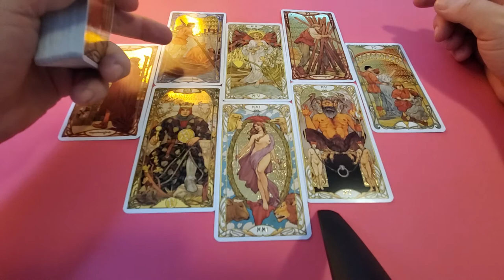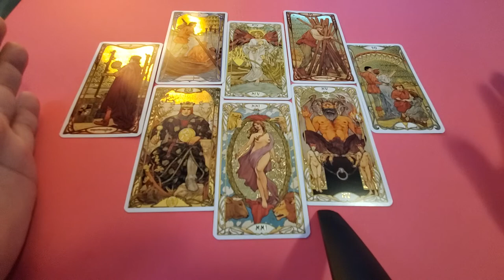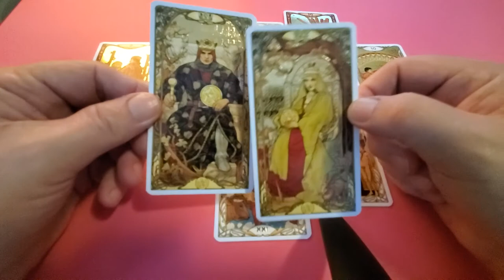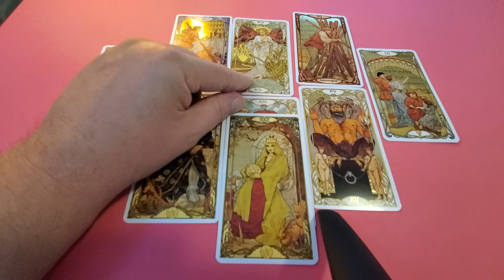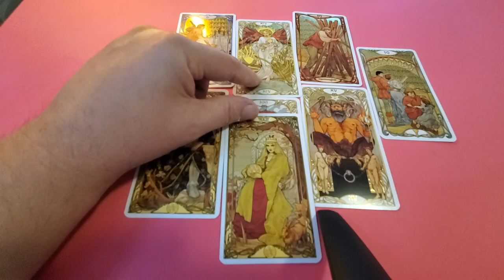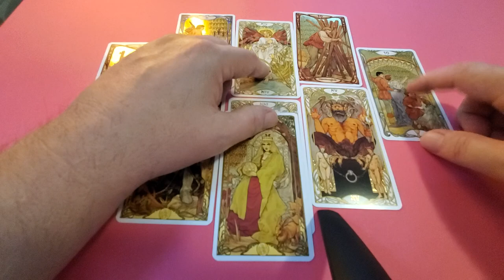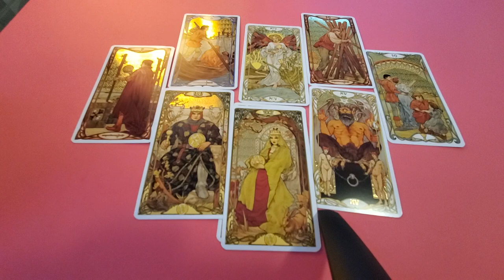Aries 💜 Tarot - the One You Can't Get Off Your Mind - End of Dec 2021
Tarot Aries End of December 2021 the Heart Spread a love, romance & relationship reading for Aries Sun, Moon, Rising & Venus energies.
An important Lessonship here, Aries, so much so that it levels you up to a whole new level in and around relationships. By putting this into perspective, you find "The One" and that is you - corny as that sounds - but you end up being very happy and content on your own, thank you very much ... which is a very attractive energy just saying next time having leveled up with The World energy, it'll be a whole new ballgame.